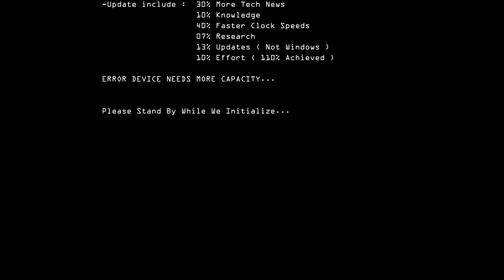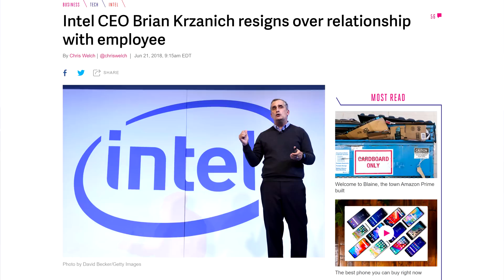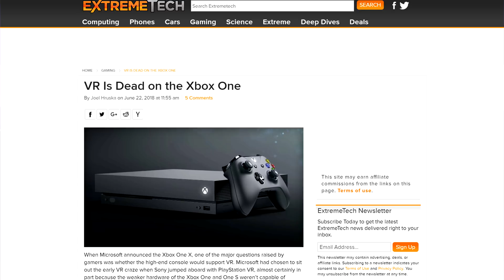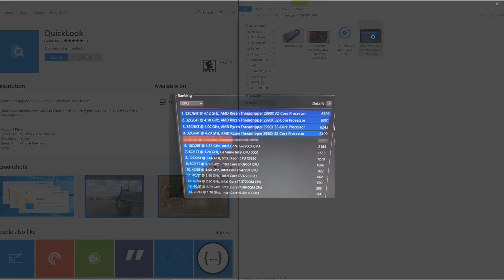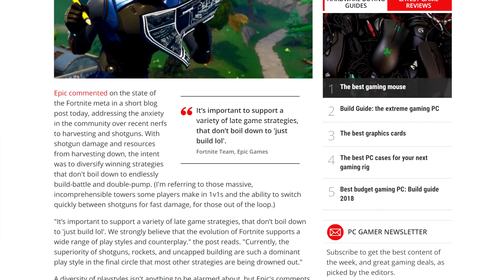Threadripper 2990x at 4.2ghz ? XBOX Says NO to VR , and more !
Leaks seem to show that the latest Threadripper will have a 4.2ghz XFR2 clock ! Xbox lied. No VR for Xbox one and more on your boot sequence !
TODAY'S DOSE OF TECH NEWS